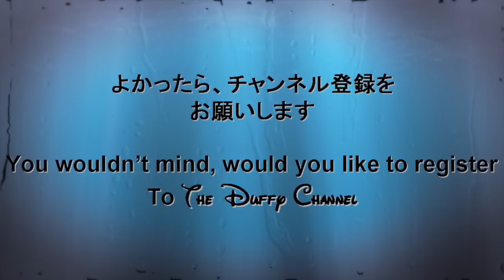ºoº[ 完全版 動画 ] ワンス・アポン・ア・タイム 東京 ディズニーランド シンデレラ城 キャッスル プロジェクション マッピング Once Upon a time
シンデレラ城で始まった東京ディズニーランドのプロジェクションマッピング、 ワンス・アポン・ア・タイムのスニーク初日初回の様子です。

ワンス・アポン・ア・タイム
夜のシンデレラ城が巨大な絵本となり、ディズニーのおとぎ話の世界が美しい映像や心に響く名曲とともに鮮やかに蘇ります。シンデレラ城を舞台に、物語にあふれるディズニーの世界とプロジェクションマッピングが生み出す、愛と感動に満ちたナイトエンターテイメントをどうぞお見逃しなく。

By ダッフィーチャンネル